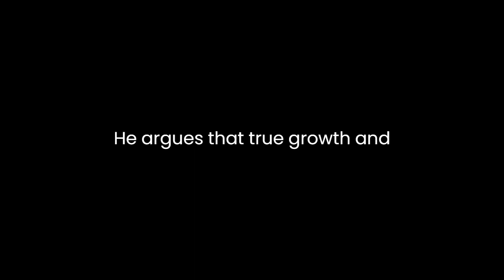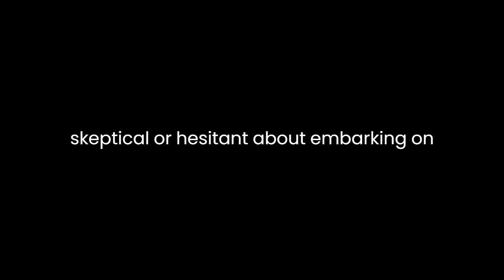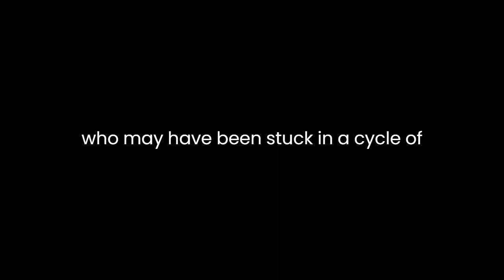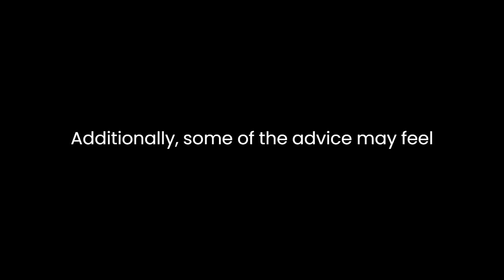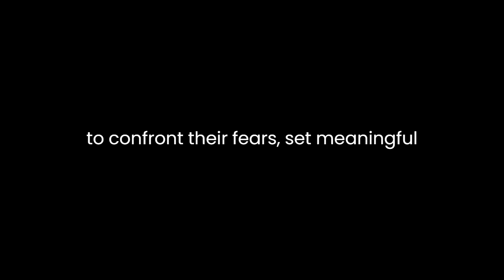"Get Out of Your Own Way" By Dave Hollis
In "Get Out of Your Own Way: A Skeptic’s Guide to Growth and Fulfillment," Dave Hollis takes readers on a journey of self-discovery and personal growth, offering a candid and relatable perspective on overcoming obstacles and achieving one's full potential. Through a blend of personal anecdotes, insightful observations, and practical advice, Hollis challenges readers to confront their fears, doubts, and self-limiting beliefs in order to lead more fulfilling lives.One of the central themes in the book is the idea that we often hinder our own progress by succumbing to self-doubt and fear. Hollis, drawing from his own experiences, emphasizes the importance of acknowledging these internal barriers and learning to navigate through them. He argues that true growth and fulfillment can only be achieved by stepping out of one's comfort zone and embracing discomfort as a catalyst for change. Hollis' candid sharing of his own struggles and setbacks serves to humanize the process of personal growth, making it more accessible to readers who may be skeptical or hesitant about embarking on such a journey.Hollis also delves into the significance of setting clear intentions and goals. He emphasizes the need for individuals to define what they truly want in life and to establish a roadmap for achieving those desires. Through his own experiences, he demonstrates how a lack of clear purpose can lead to a sense of aimlessness and frustration. By offering actionable advice on setting and pursuing meaningful goals, Hollis empowers readers to take charge of their lives and work toward the future they desire.Furthermore, the author discusses the importance of taking ownership of one's choices and actions. He encourages readers to stop playing the victim and instead assume responsibility for the outcomes they experience. This theme of personal accountability is woven throughout the book, serving as a reminder that individuals have the power to shape their own destinies. Hollis' no-nonsense approach to accountability resonates with readers who may have been stuck in a cycle of blame and excuses.Another noteworthy aspect of Hollis' book is his exploration of the role of relationships in personal growth. He emphasizes the significance of surrounding oneself with supportive and positive influences. Through anecdotes about his own friendships and partnerships, Hollis highlights how meaningful connections can contribute to personal development. Conversely, he cautions against toxic relationships that can impede growth and drain one's energy.Hollis' writing style is engaging and relatable, making the book accessible to a wide audience. He combines personal stories with practical advice, creating a narrative that is both inspirational and actionable. His use of humor and self-deprecation adds authenticity to his storytelling, making it easy for readers to connect with his experiences and insights.While "Get Out of Your Own Way" offers valuable insights and encouragement, some readers may find that certain sections of the book lack depth. Hollis touches on a wide range of topics related to personal growth, but the brevity of some discussions may leave readers wanting more in-depth exploration. Additionally, some of the advice may feel overly prescriptive, and readers should approach it with a critical mindset, considering how it applies to their unique circumstances.In conclusion, "Get Out of Your Own Way: A Skeptic’s Guide to Growth and Fulfillment" by Dave Hollis is a compelling exploration of personal growth and overcoming self-limiting beliefs. Through a blend of personal anecdotes, practical advice, and candid storytelling, Hollis encourages readers to confront their fears, set meaningful goals, take ownership of their lives, and nurture positive relationships. While the book may benefit from deeper dives into certain topics, its engaging style and relatable content make it a valuable resource for those seeking inspiration and guidance on their personal growth journey. Hollis reminds us that with determination and self-awareness, anyone can break free from their own limitations and strive for a more fulfilling life.